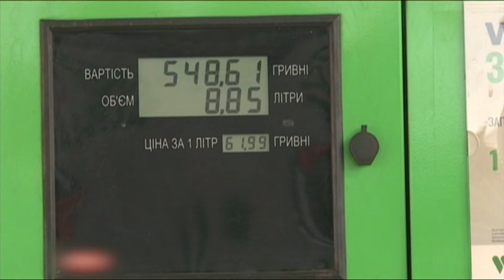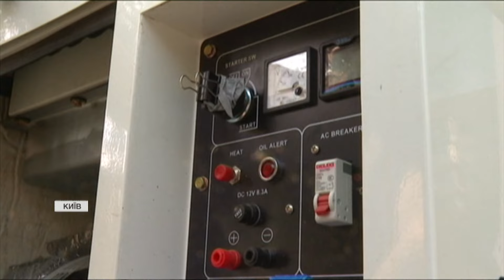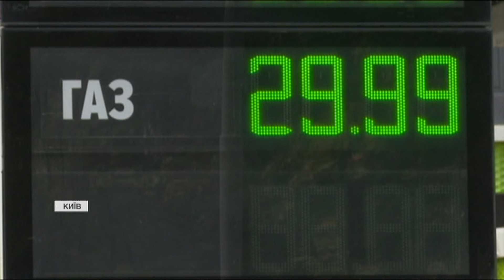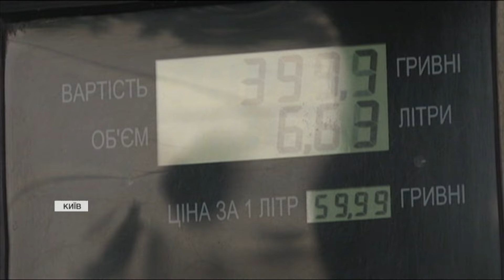⛽️Новий акциз: що буде з ЦІНАМИ на ПАЛЬНЕ з 1 вересня❓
Пальне дорожчатиме. Уже за два дні має зрости акцизний збір на пальне. Це передбачено законом, який Верховна Рада ухвалила ще 18-го липня. Тож, чи матимемо восени нові цінники на пальне? Як вони зміняться у разі набрання чинності закону і який вплив матимуть на роботу бізнесу в умовах постійних відключень? Докладніше Даніїл Снісар.